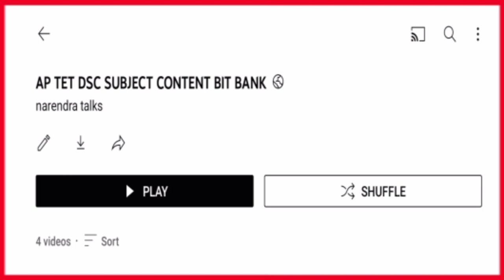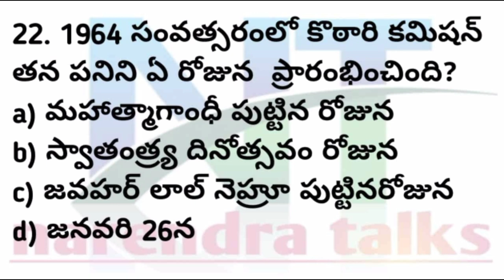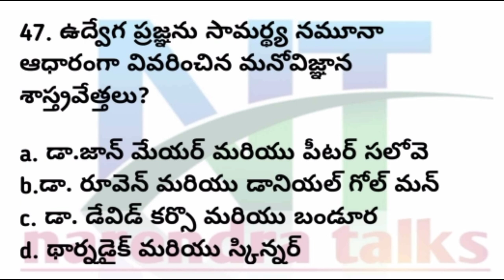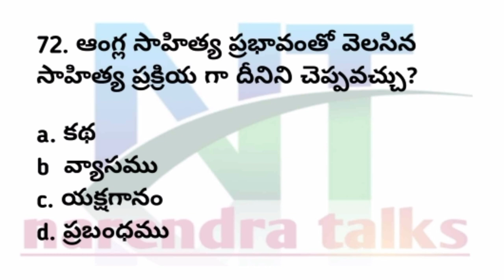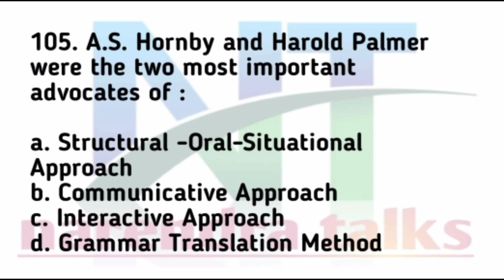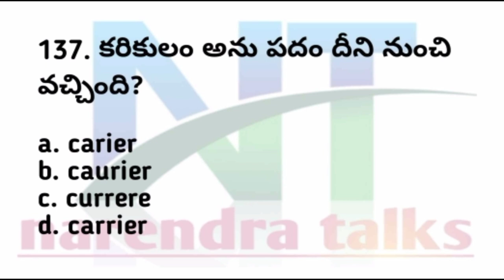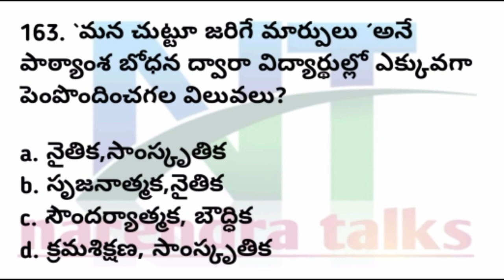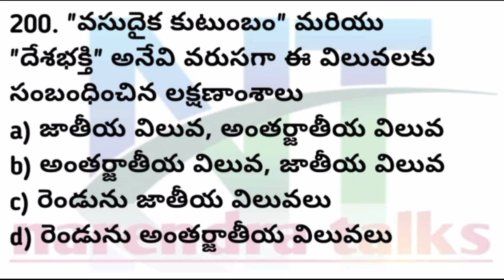SGT PREVIOUS MODEL PAPER